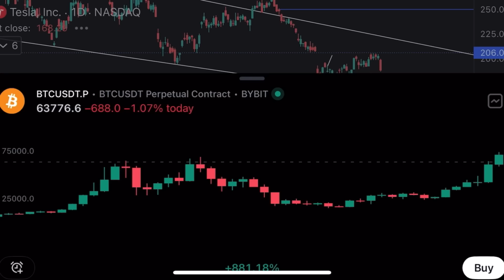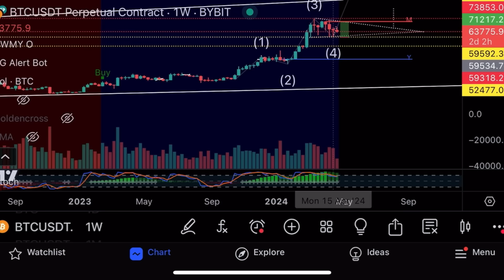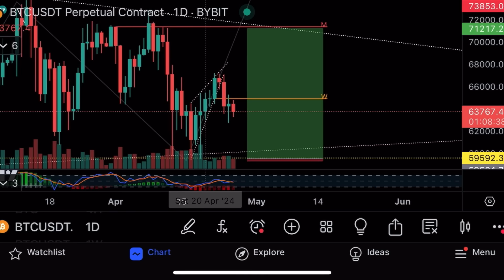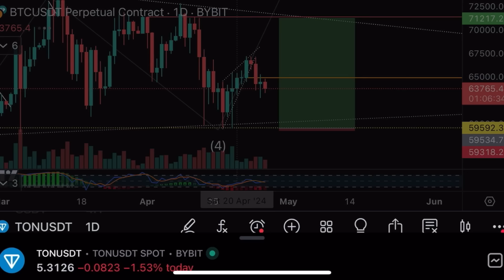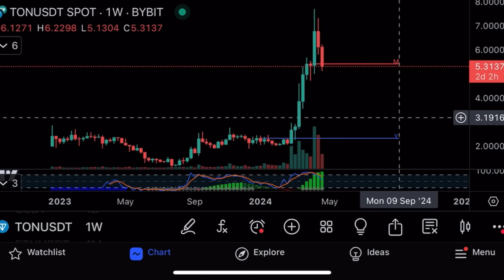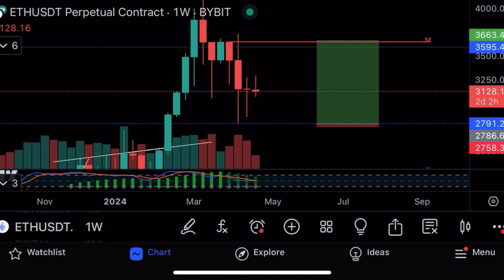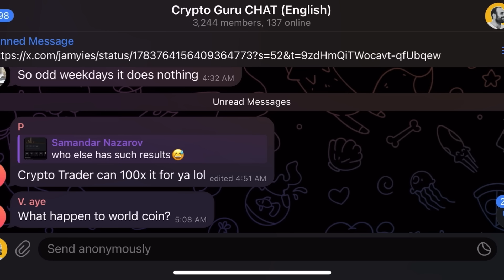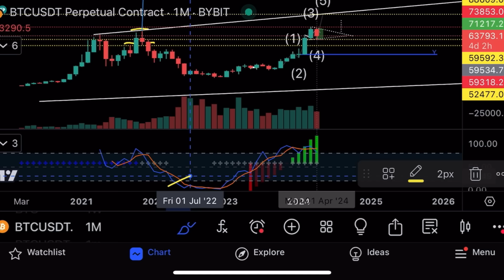WARNING BITCOIN HOLDERS ⚠️& TON, WLD & ETH BUY TRADES SET!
I talk about a bitcoin trade warning, and I also show where I set buy orders and trades for Ethereum, worldcoin, wld, and ton ￼